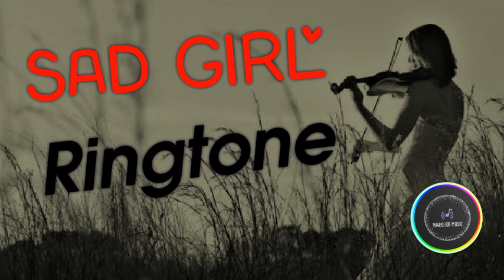Sad Girl Ringtone | markhor music | violin | Yamaha psr A3000 | piano | Hip hop | YouTube